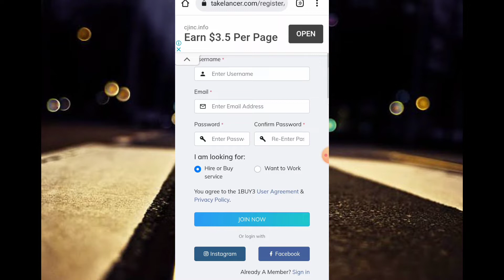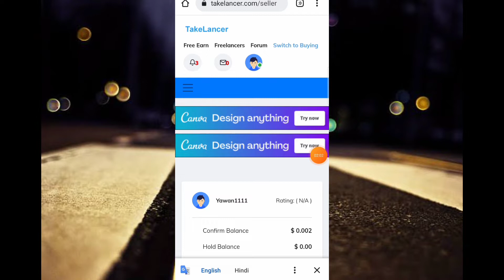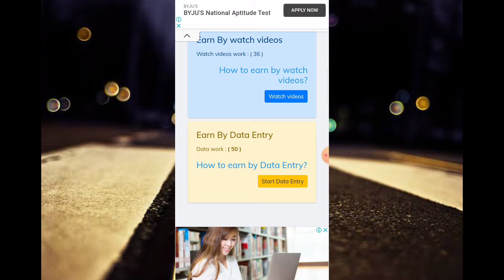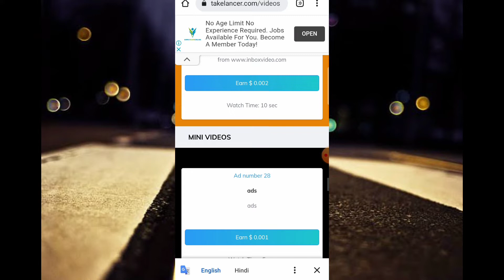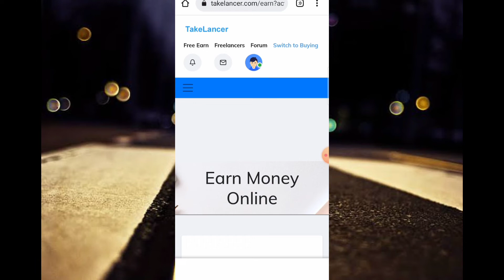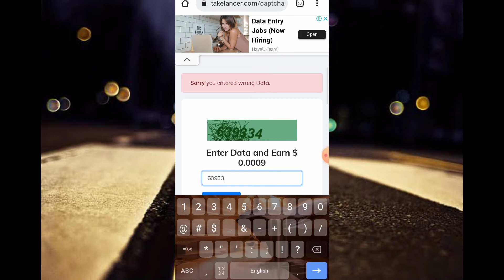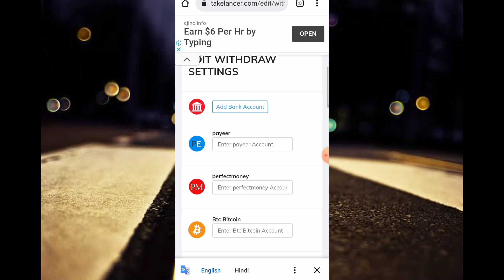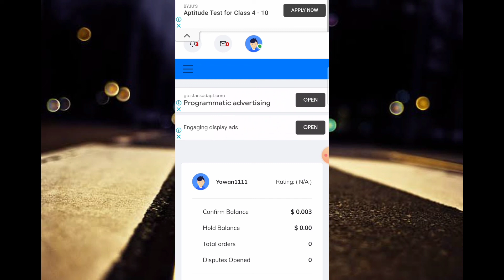captcha job | captcha typing work | work from home | online jobs | daily earn RS 800/-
captcha type | captcha typing work | work from home | online jobs | daily earn RS 800/_ |